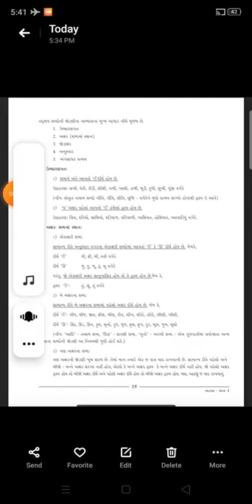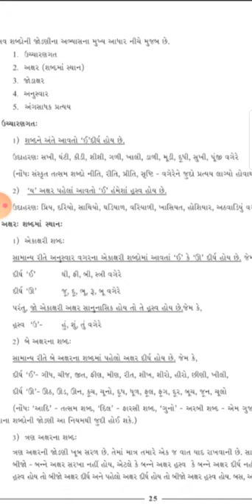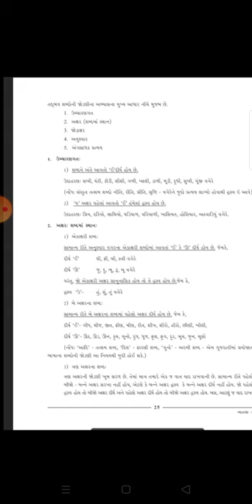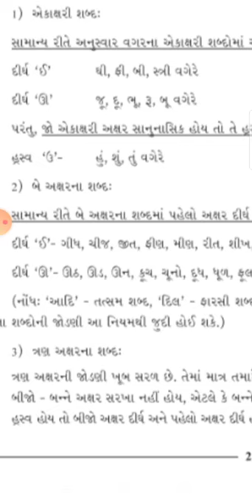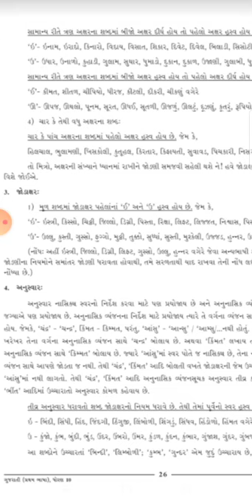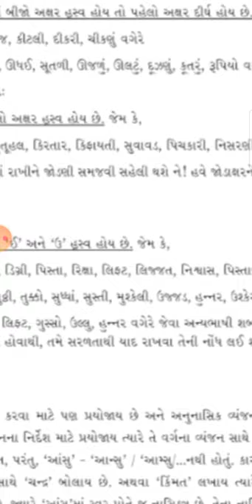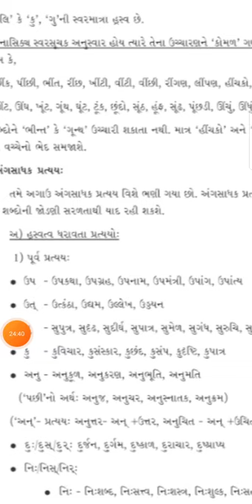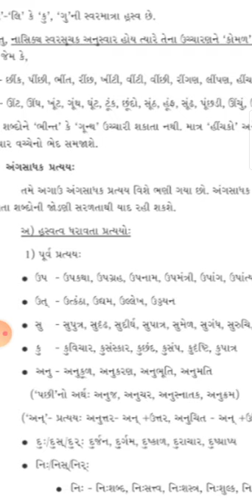Std 10 ગુજરાતી//વ્યાકરણ//જોડણી//લેક ૧//m.s.lakhani kanyavidhyalay// vipuldan